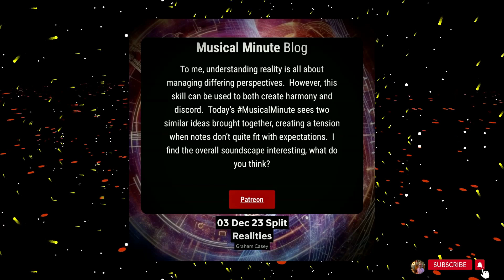03 December | Split Realities | Daily Musical Minute